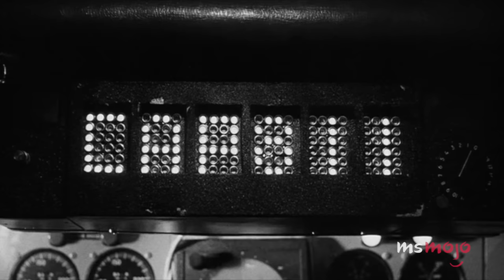Top 10 Underrated Classic Hollywood Movies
Hidden gems are often the shiniest! For this list, we’ll be looking at the most notable forgotten films from the Golden Age of Hollywood that we think deserve a little extra attention. Our countdown includes "Out of the Past", "Humoresque", "The Bigamist" and more! Did we miss any of your favorite oldie gems?